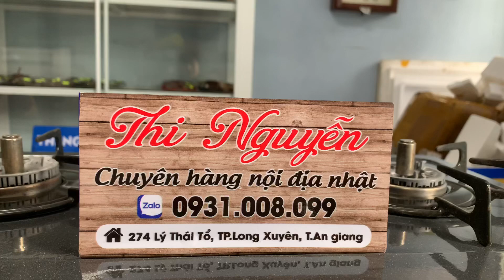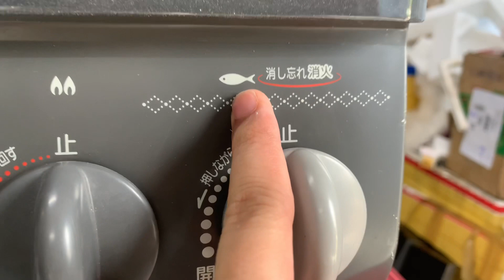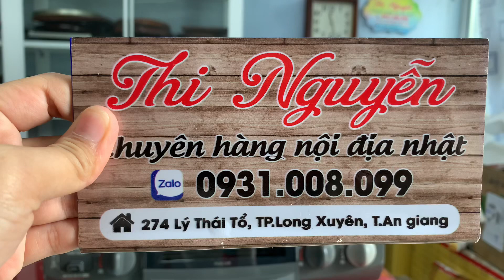Giá 2tr8, bao ship📌BẾP GAS RINNAI, sensor cảm biến nhiệt, chống cháy nổ/tiết kiệm gas☎️0931.008.099